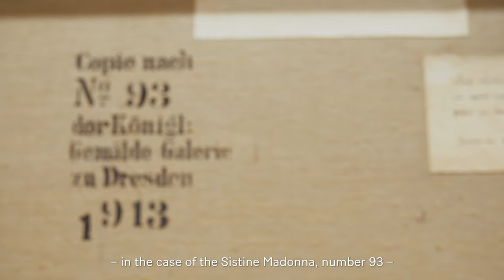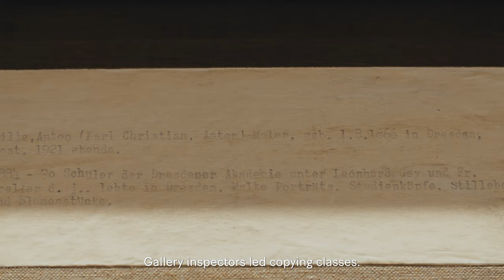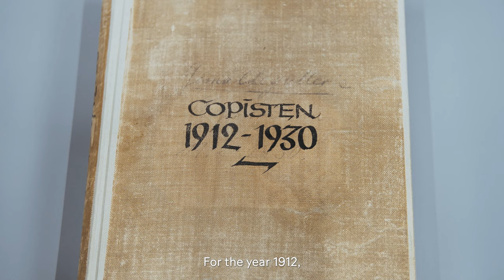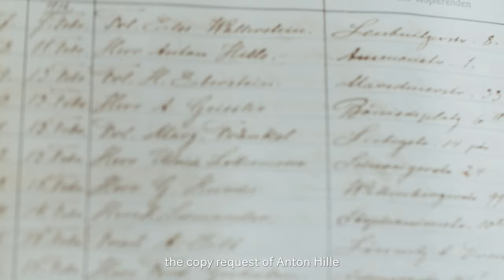Was uns Kunstwerke über ihre Herkunft verraten — Die Sixtinische Madonna von Anton Hille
In den Museen der Staatlichen Kunstsammlungen Dresden werden systematisch die Provenienzen sämtlicher Zugänge von Kunstwerken seit 1933 untersucht. Im Rahmen des Recherche-, Erfassungs- und Inventurprojekts "Daphne" erforschen Wissenschaftler*innen dabei die Herkunft von Objekten und bereiten gegebenenfalls ihre Restitution an die ehemaligen Eigentümer bzw. deren Erben vor. In dieser Reihe stellen Mitarbeiter*innen einzelne Werke und die oftmals damit verbundenen Familienschicksale vor.